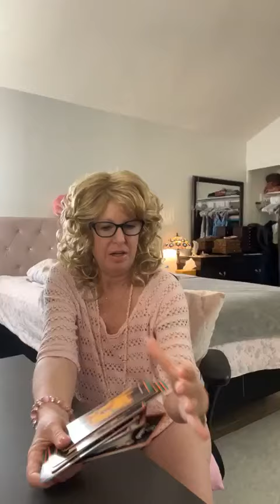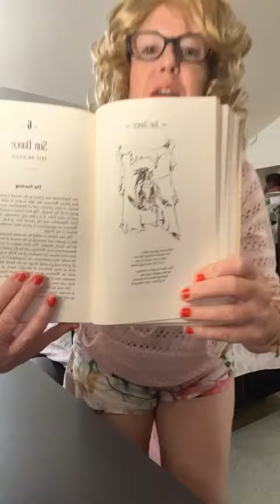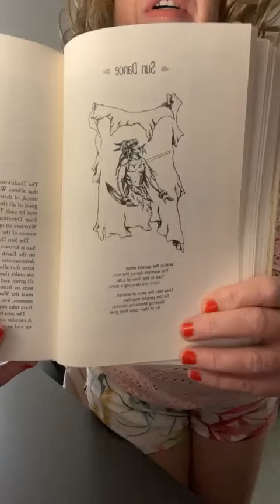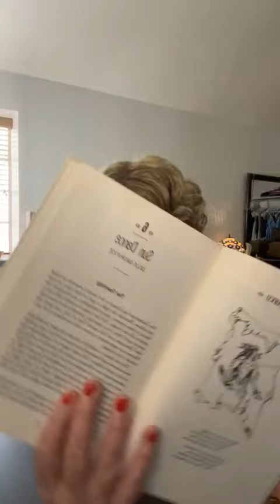Sun Dance & Self Sacrifice 🩷💕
Hi, I'm Corin! Your Virtual Coach. I am an Influencer specializing in Entertainment, Business, Health, Real Estate and Finance. I take great pleasure in providing you a video resource where I'll be talking about a lot of subjects and welcoming your interaction.

Catch me live or enjoy my recorded videos where I discuss a variety of wonderful eye-opening subjects. I appreciate you watching. See you soon!

If you like what you see and hear, Subscribe to my YouTube channel, so I may continue to deliver to you valuable virtual information about having a wonderful lifestyle while keeping a healthy body and mind. Right here on my channel!

These are the ways to show your support to my channel:
-Tap Join To Become A Monthly Member

Corin, Author
Where to buy my book “The Path To Self Care” by Corin on Amazon
Available on Paperback or Kindle digital eBook

To learn more about me, please visit:
Facebook.com/CorinVirtualCoach
Cameo.com @CorinCelebrity

Benevolent spirit,
Corin